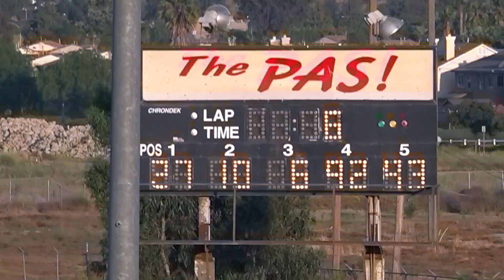Perris Auto Speedway Figure 8 Heat Race 6-1-24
Night Of Destruction Figure. 8